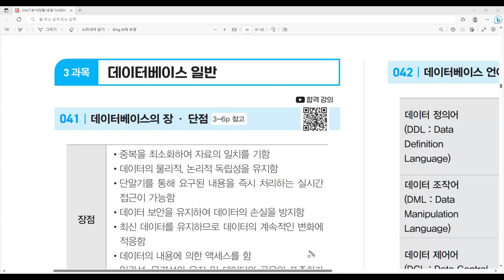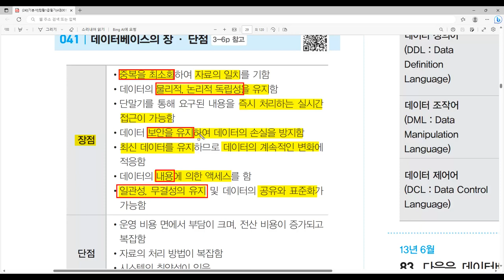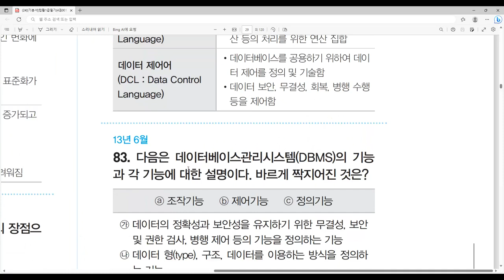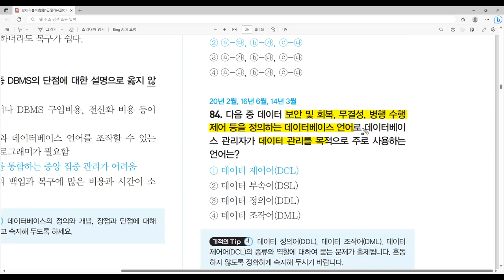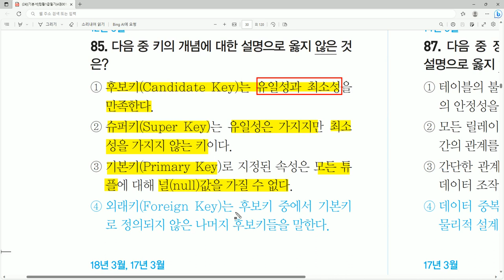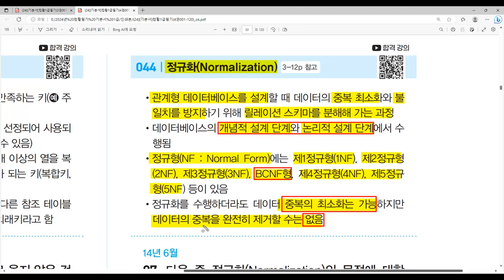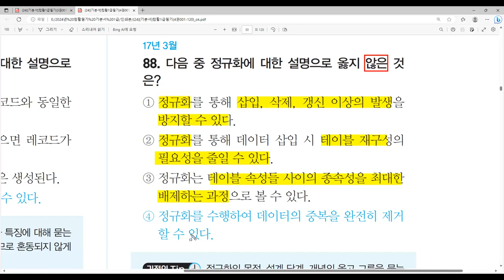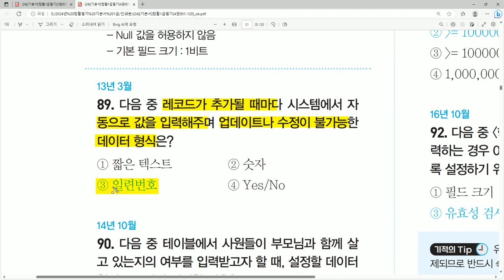[컴활1급필기 절대족보] 자주 출제되는 기출문제 POINT 41~45